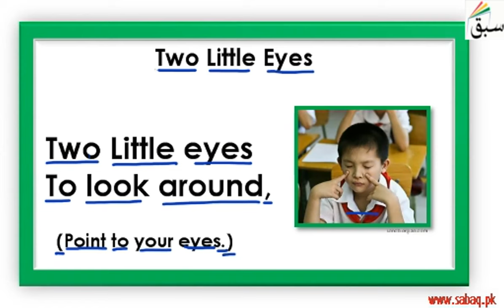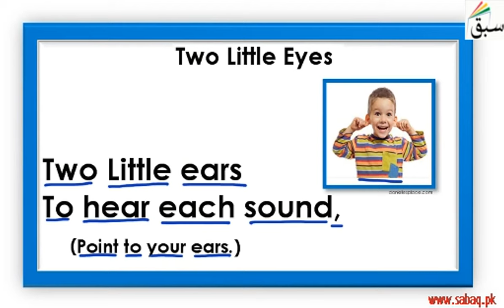Two Little Eyes-Rhyme-Rhyme, English Lecture | Sabaq.pk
Two Little Eyes-Rhyme-Rhyme
This video is about: Two Little Eyes-Rhyme-Rhyme

CLASSES WE COVER AT SABAQ.PK / SABAQ FOUNDATION:

1. KG
2. Class 1
3. Class 2
4. Class 3
5. Class 4
6. Class 5
7. Class 6
8. Class 7
9. Class 8
10. Class 9
11. Class 10
12. Class 11
13. Class 12
14. Class 13
15. Class 14
16. MCAT
17. ECAT
18. CSS

BOARDS WE COVER AT SABAQ.PK / SABAQ FOUNDATION:

1. FBISE
2. Sindh Board
3. KP Board
4. Balochistan Board
5. Cambridge

STUDY MATERIAL WE OFFER AT SABAQ.PK / SABAQ FOUNDATION:

1. Physics Lectures
2. Chemistry Lectures
3. Mathematics Lectures
4. Biology Lectures
5. English Lectures
6. General Science Lectures
7. Computer Science Lectures
8. General Math Lectures
9. Accounting Lectures
10. Statistics Lectures
11. Advance Accounting Lectures
12. Cost Accounting Lectures
13. Practice Tests
14. Physics Practical
15. Chemistry Practical